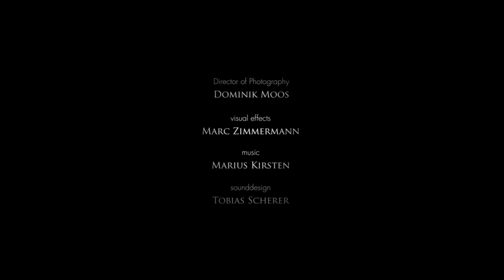BLACK WIDOW film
A mysterious mistress enters an old, smoky tangobar. She spatters herself with a crystalline flask of perfume. The man sitting at the bar is fascinated and follows her infatuating scent to the dancing floor. They rapidly are getting closer to each other ….
She is a dangerous mistress, who takes advantage of the hazardous weapons she has at her disposal:  the enticing transformation into a “Black Widow”, a jeopardizing spider!

Femme Fatale – Parfum commercial // Fashion Film BLACK WIDOW will let you feel the sweet scent of a dangerous nightmare

Eine mysteriöse Frau betritt eine verrauchte, alte Tangobar. Sie besprüht sich mit Parfüm aus einem kristallenen Parfümflakon. Der Mann, der an der Bar sitzt, erscheint wie gebannt und folgt ihrem betörenden Geruch auf die Tanzfläche. Sie kommen einander sichtbar rasch näher. Als er sie küsst, reagiert sie überraschend mit einem Biss. Wie betäubt sackt er in sich zusammen.Auf rätselhafteWeise verwandelt sie sich mit zuckenden Bewegungen in ein betörend schönes, eigenartiges Spinnenwesen. Ihre Pupillen färben sich schwarz, und auf ihrer Stirn öffnen sich plötzlich weitere "Augen". In elegant akrobatischen Bewegungen tanzt sie nun um ihre Beute und beginnt diese in einem Kokon einzuspinnen...

Eric Figula

Camera assistant: Leo Eßbach
Camera coach: Jonas Schneider
Gaffer: Max Christmann
Mirco Jüngling, Dennis Czaja
Technical Assistant: Tim Weskamp
DIT: Friedemann Leis
Art Director: Maike Kiefer
Assitants: Antonie Kiefer, Ayca Arabaci, Miriam Behrens
Fashion Design, Mask, Makeup, Styling: Birgit Mörtl
BW-Film supernumerary Katja Trautwein, Marisa Meier , Emilia Reich
Set Photographers: Gerhard Busch , Michael Vogel